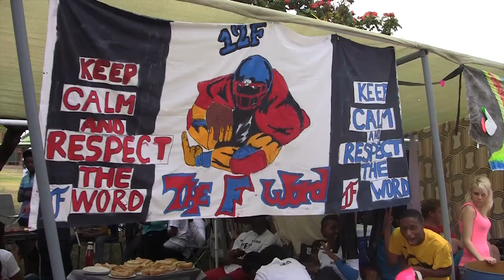Tom Naudé Kaskar 2013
Tom Naudé se jaarlikse kaskar is weer op 1 Maart 2013 gehou en hierdie is 'n paar van die dag se resies oomblikke.